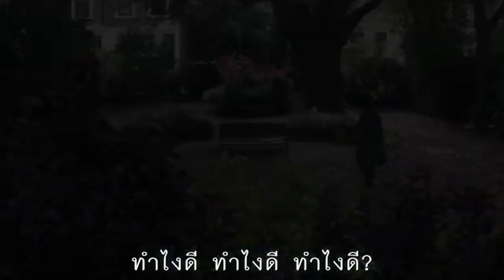รีวิว Christopher Robin จุกแทบพูดไม่ออก